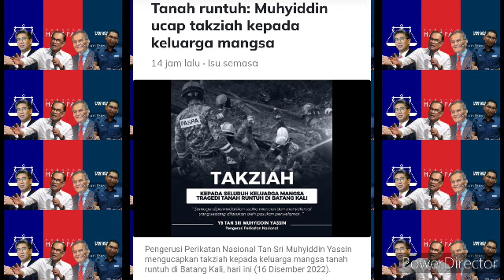SALAM TAKZIAH! KEMATIAN MENGEJUTKAN PERDANA MENTERI DAN KELUARGA 😢